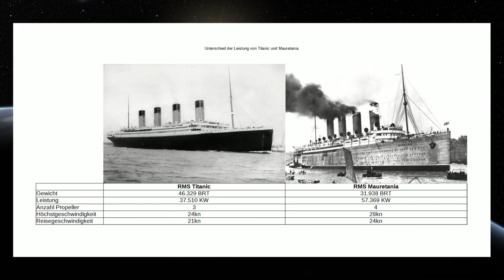🚢 TITANIC - Der MYTHOS um das blaue Band 🗻 3 Mythen AUFGEKLÄRT!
In dieser Reihe möchte ich mit euch ein paar Verschwörungserzählungen und Mythen aufdecken. Heute geht es um die Titanic - und hier um den Mythos, dass die Titanic UNBEDINGT das blaue Band für die schnellste Atlantiküberquerung erreichen wollte.

Was ist Fakt? Was ist Fiktion?

Die Reihe wird sich noch mit weiteren Mythen und Verschwörungen beschäftigen. Ich hoffe, ihr bleibt dran.

Lust auf noch mehr (und tiefere) Einblicke und Verschwörungen?

Quellenangabe (Auszug):

➡️ Lynch, Don u. Marschall, Ken: Titanic – Königin der Meere. München, 1992, S. 189.
➡️ Hans Karr: Nordatlantikrenner, pietsch Verlag, ISBN-13: 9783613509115
➡️ Joef Pelz von Felinau: Der Untergang der "Titanic", epubli, ISBN-13: 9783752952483
➡️ Josef Pelz von Felinau: Titanic. Die Tragödie eines Ozeanriesen., Gustav Spielberg Chronos Verlag

➡️ Bilder und Videofootage: Wikimedia.org, Pexels.com

MAGIX Video Deluxe Soundpool "Otherland"